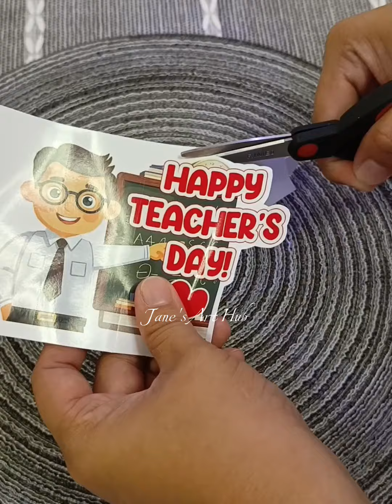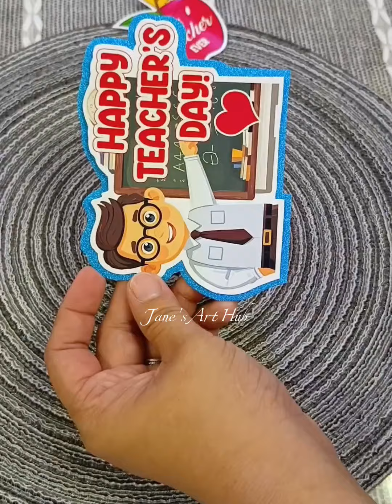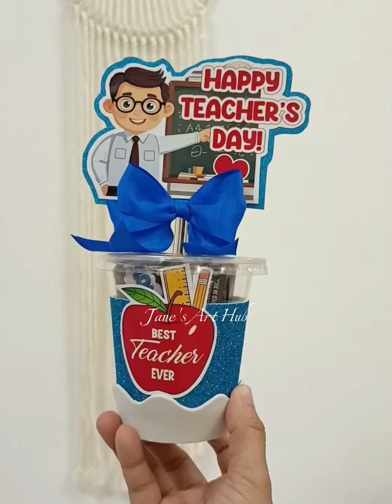DIY TEACHER'S DAY GIFT IDEA USING DISPOSABLE CUP